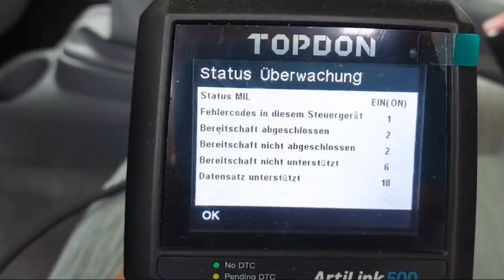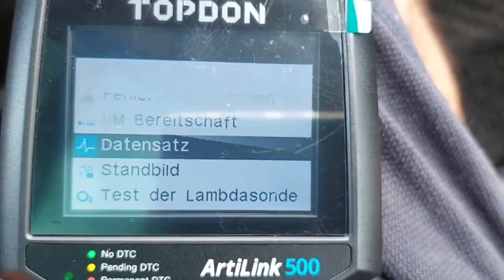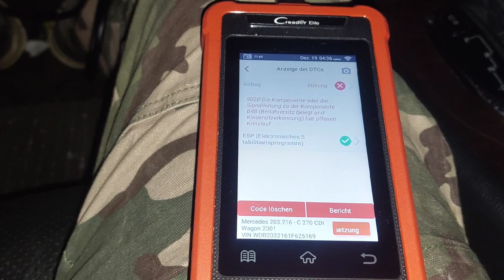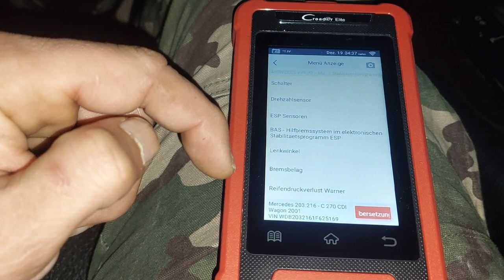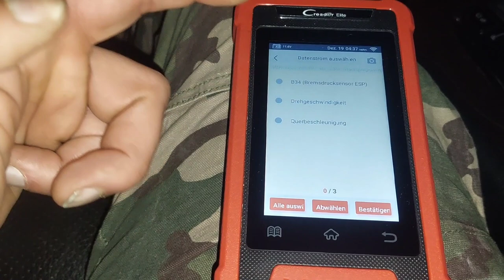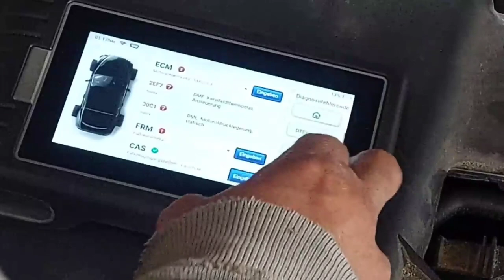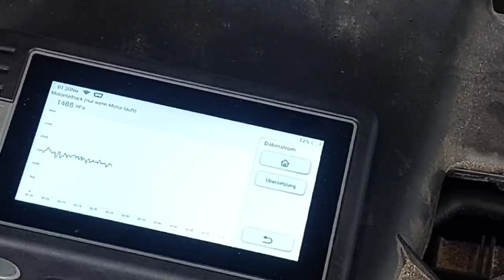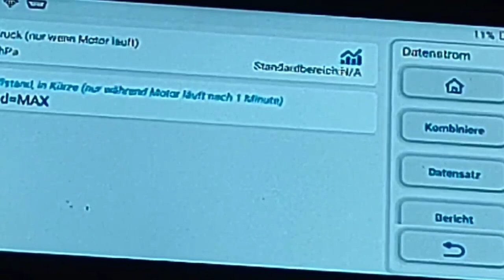3 Diagnosegeräte zu verschenken!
Den Gewinnern Herzlichen Glückwunsch, und allen anderen viel Freude an der Tasse! Bitte überprüft noch mal ob ihr eure Adresse mitgesendet habt!
Ihr macht diesen Kanal möglich, ohne euch kann auch diese Verlosung nicht stattfinden!

Nach wie vor habe ich Nachhaltigkeit und Naturschutz im Auge, ja hört sich seltsam an, ist aber durchaus mit dem Inhalt dieses Kanals vereinbar. Wir, einige Firmen und ich, arbeiten an der großflächigen Vermarktung von E-Fuels. Alte Fahrzeuge erhalten und diese Co2-neutral betreiben reduziert Produktion, schont die Rohstoffe und ist damit klimafreundlicher als der ungezügelte Konsum.

Daher möchte ich noch mal Robert Marc Lehmann erwähnen, und sein Projekt "Mission Erde". Echte Aktivisten, keine Kleberei.

Vielen Dank.